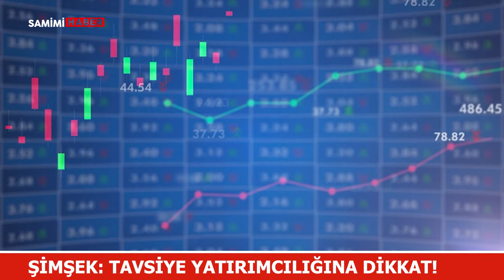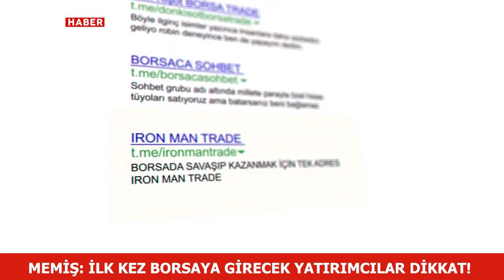Hazine ve Maliye Bakanı Mehmet Şimşek: Tavsiye Yatırımcılığına Dikkat!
Hazine ve Maliye Bakanı Mehmet Şimşek, finansal okuryazarlık düzeyi düşük yatırımcıların sermaye piyasalarında temkinli olması konusunda önemli uyarılarda bulundu.
Bu konuda bir diğer önemli uyarı da Finans Analisti İslam Memiş’ten geldi. Memiş, “Borsa15 bini bulacak ama beklemeyi bilmeyene dokuz doğurtur” dedi.